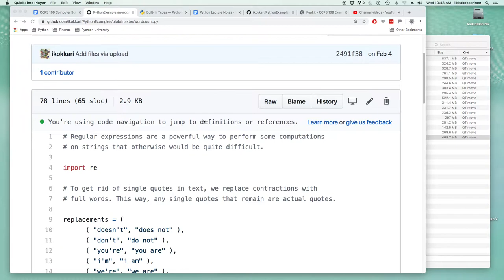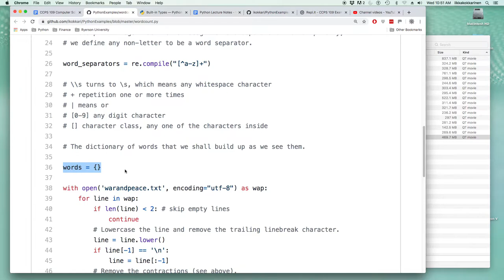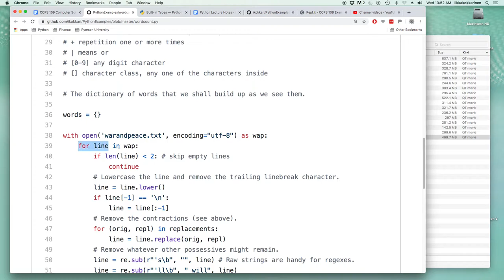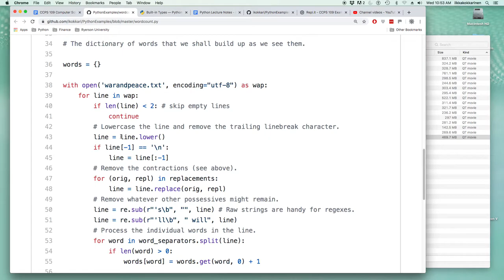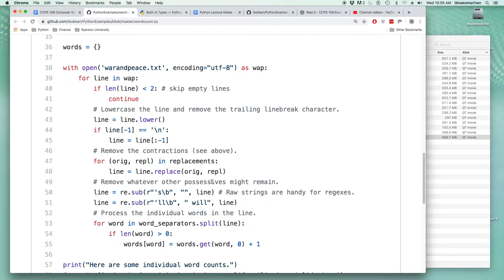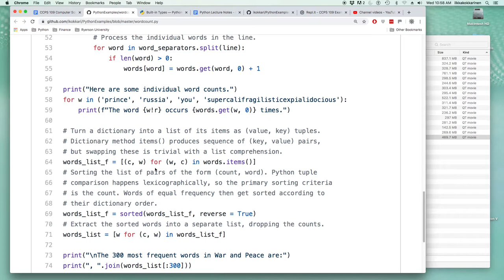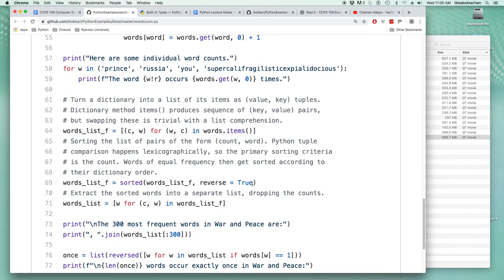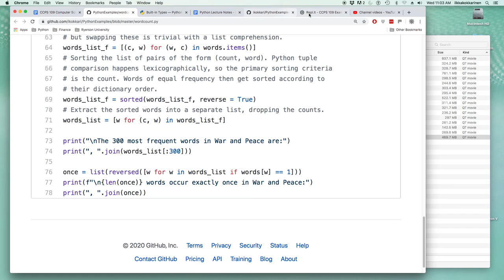Python 4-5: Memories of lit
Read through the entire "War And Peace" and build a dictionary of words that we find in there.